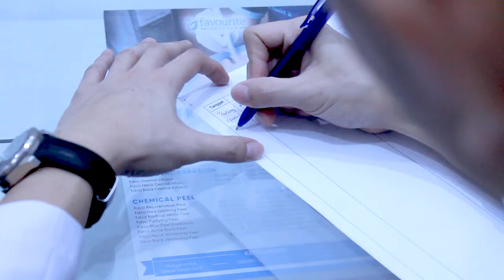Permasalahan Pori-Pori Besar | Favourite Beauty Care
Simak pembahasan tentang permasalahan pori-pori besar yang banyak pasien di klinik @favouritebeautycare langsung dari dokter @fabiyan

Untuk informasi lebih lanjut dan appointment hubungi :

Favourite Beauty Care
Jl. Manyar Jaya II / 4 Surabaya